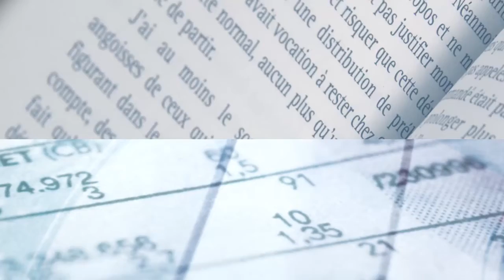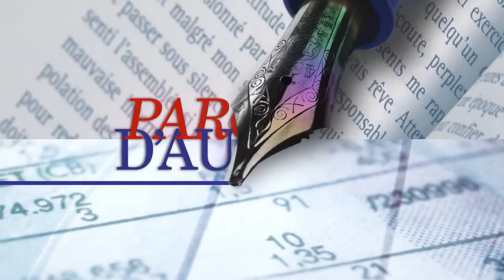Benjamin Masse Stamberger, Globalisation ubérisation et paupérisation le risque soft totalitaire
Xerfi Canal TV a reçu Benjamin Masse-Stamberger, journaliste et essayiste, dans le cadre de la publication du livre "Bienvenue dans le pire des mondes".